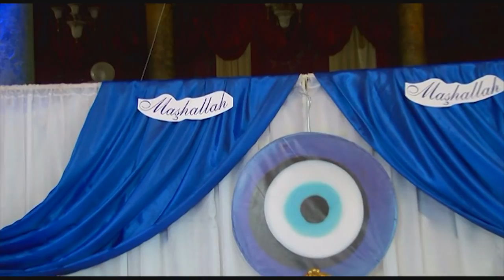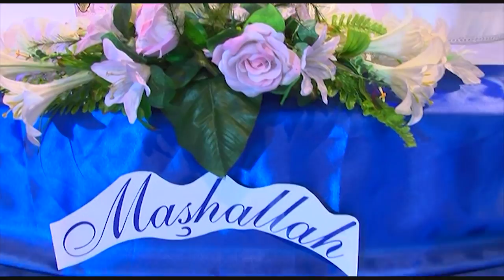Sunnet Enver Pavlikeni HD2